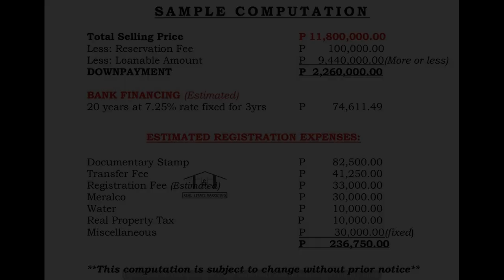READY MOVE IN 4 BEDROOMS W/BALCONY 4 SALE IN THE GRAND PARKPLACE IMUS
Price: ₱ 11,800,000
House Type: Single Attached House
Number of Bedrooms: 4
Number of Bathrooms: 3
House Floor Area in sqm: 203.11 sqm.
Lot Area in sqm: 150 sqm.
Number of Floors: 2
Number of Car Parking Spaces: 2